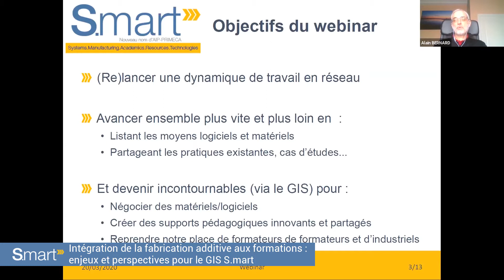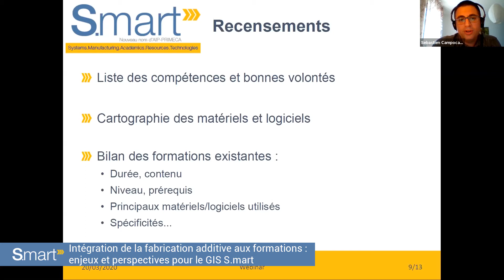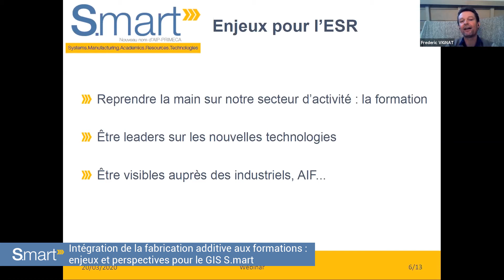Webinar S.mart | La Fabrication additive intégrée aux formations pour l'Industrie du Futur (résumé)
... Enjeux et perspectives pour le GIS S.mart.

- Exposé des enjeux : attentes industrielles en termes de formation et de compétences, enjeux et difficultés d’intégration de la FA à l’ESR
- Bilan des actions possibles : recensement des actions et matériels pédagogiques, journées techniques, groupes de travail, mutualisation de savoir-faire et bonnes pratiques, ressources pédagogiques innovantes et partagées
- Echanges et ébauche d’une RoadMap d’action collective avec les membres du réseau